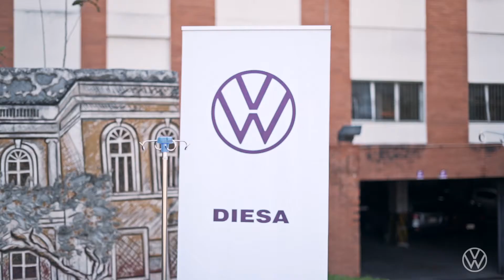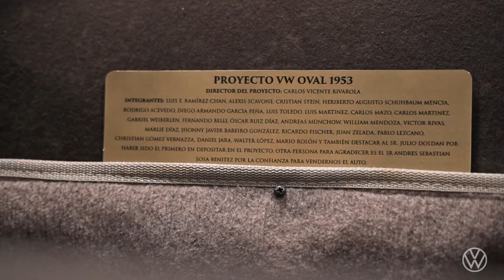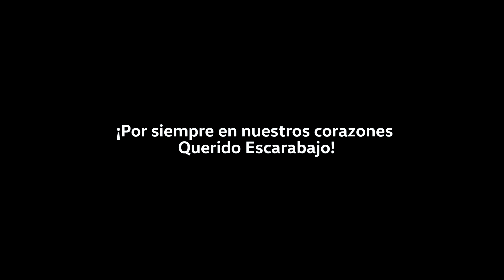¡Hasta siempre, Beetle!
La gran Subasta Solidaria del Último Beetle ¡movió los corazones paraguayos! ♥️